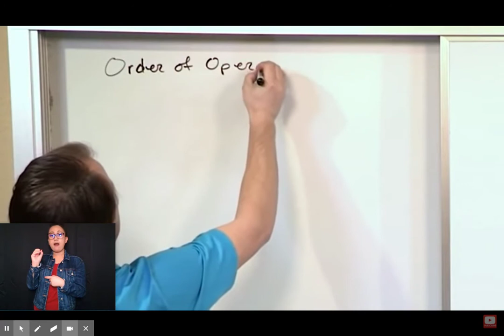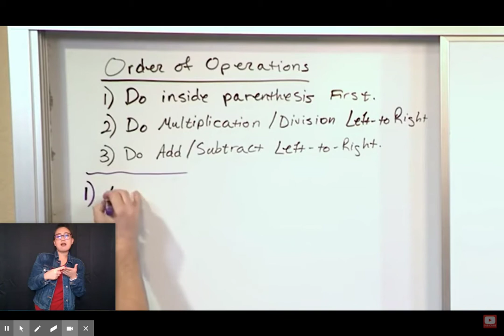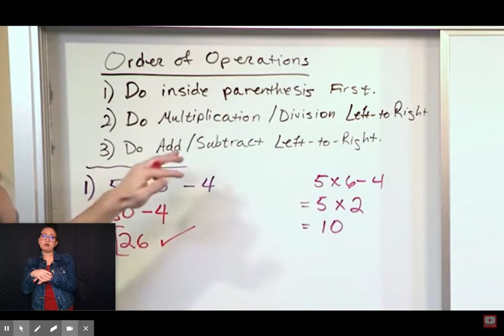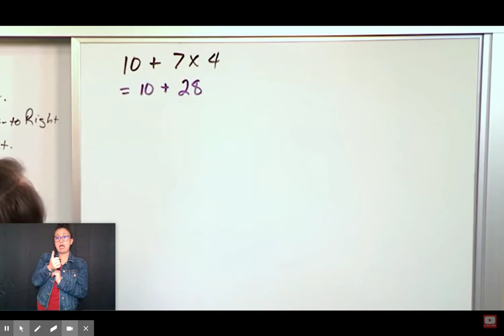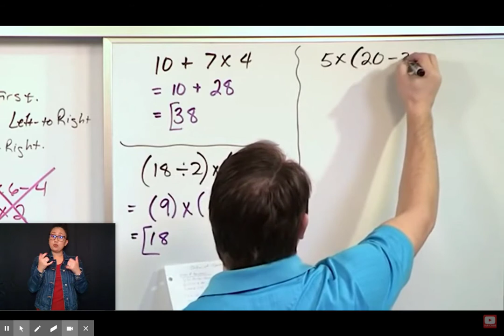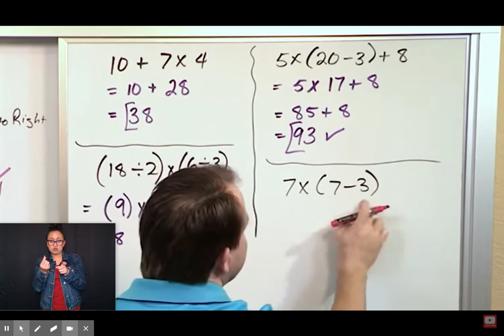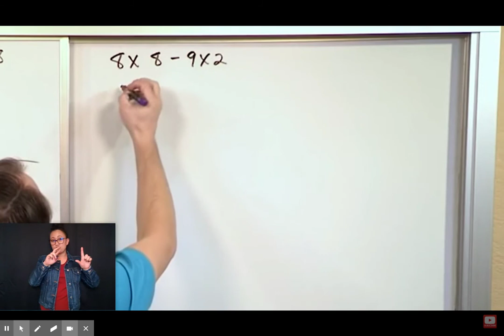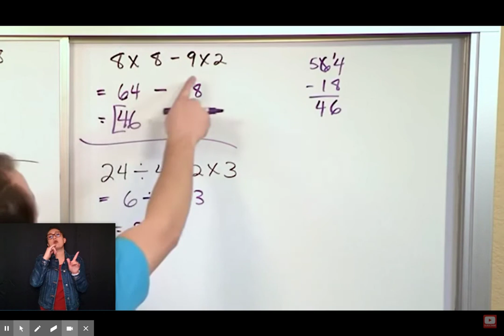5th Grade Math Order of Operations Interpreting Practice